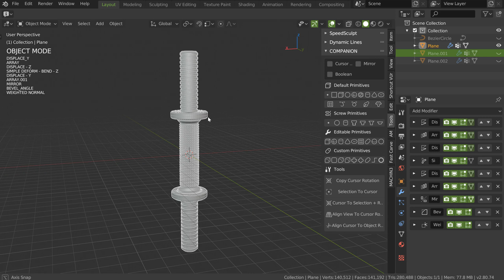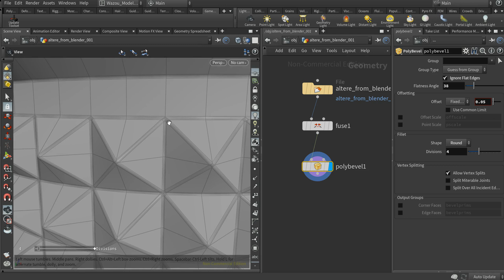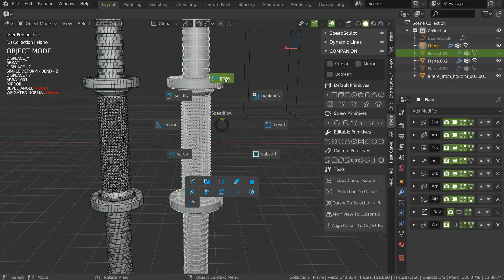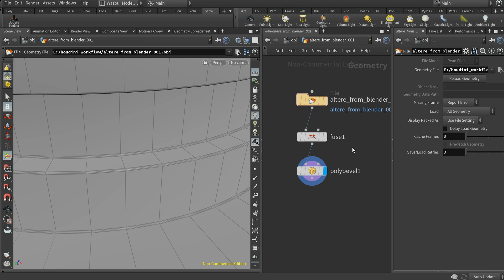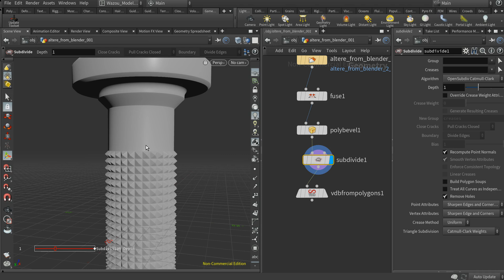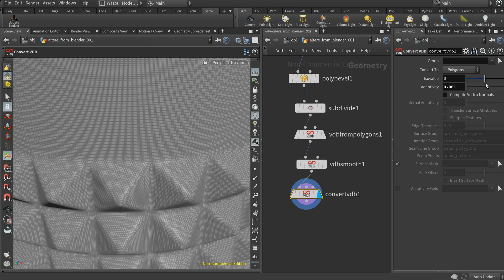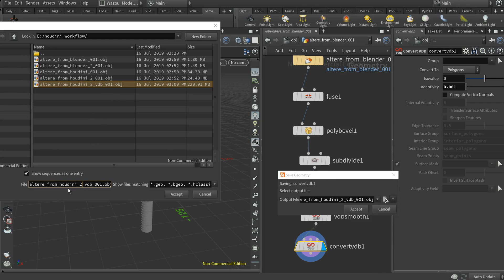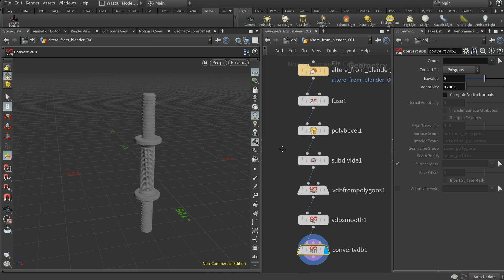Simple Workflow with Blender and Houdini